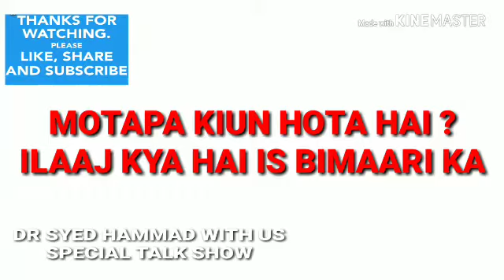TALK WITH DR SYED HAMMAD REGARDING OBESITY - JANIYE WAJAH AUR ILAAJ MOTAPAY KA -LAZEEZ PAKWAANS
TALK WITH DR SYED HAMMAD REGARDING OBESITY - JAIYE WAJAH AUR ILAAJ MOTAPAY KA -LAZEEZ PAKWAANS.